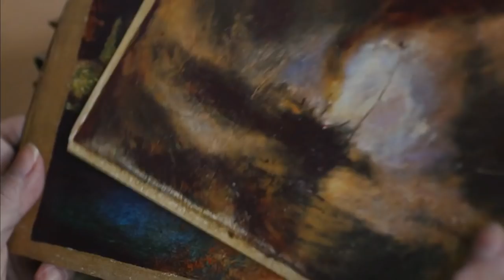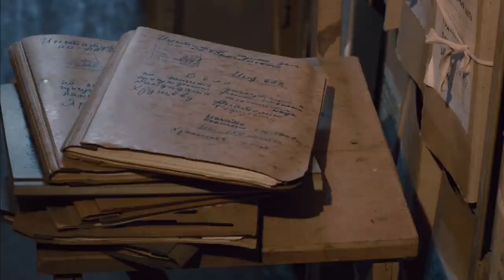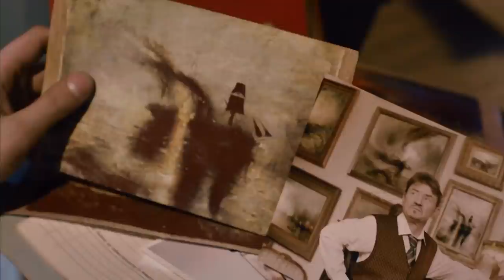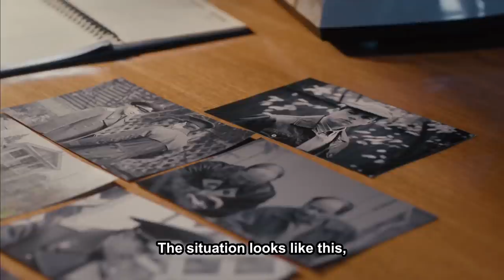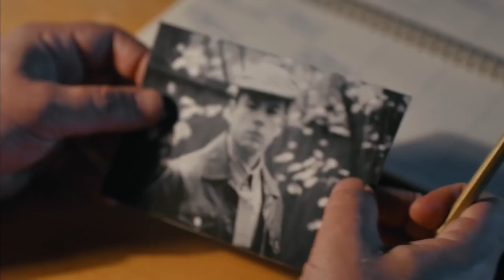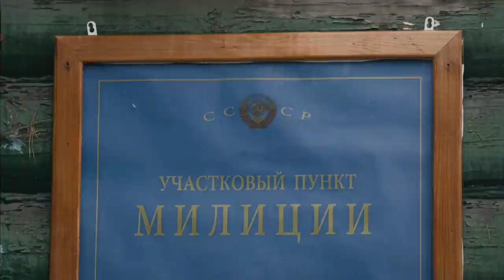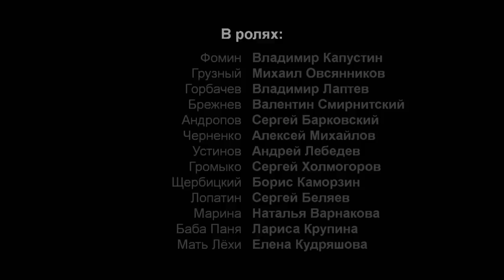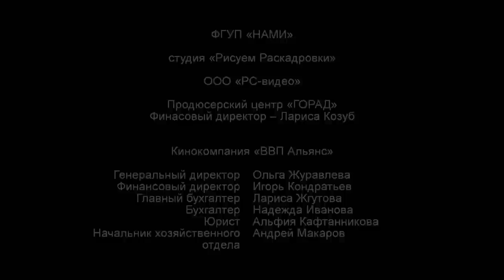THE LOOP. 2 Episode. Russian TV Series. Detective. Crime Film. English Subtitles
Genre: detective, crime film

In the early 1980s, the struggle for power intensified in the party elite of the USSR. Ordinary people find themselves drawn into a merciless conflict between the two departments of the KGB and the Ministry of Internal Affairs. One evening, a difficult teenager with a suspicious bundle, in which there are rare canvases of Russian artists, comes to the district police officer, senior lieutenant of militia Kirill Nesterov. Cyril had no idea that this episode would become only the first step in a series of further events that would threaten not only his views on life, but life itself ...